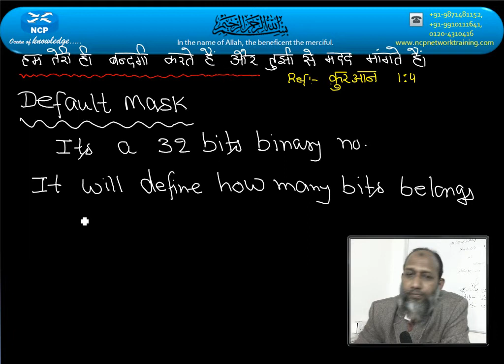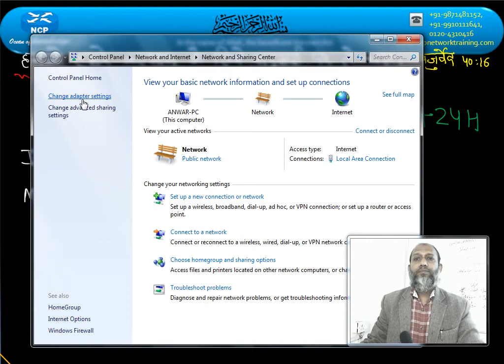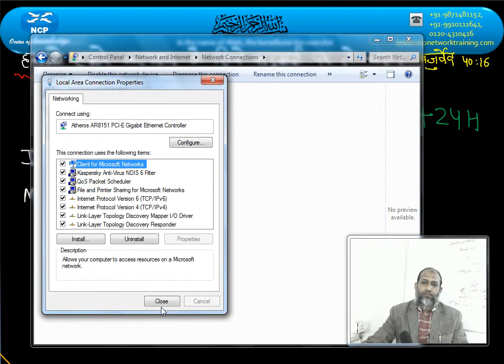7 Default Mask of Class A B & C @ www ncpnetworktraining com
NCP Provides 100% Practical training in the field of LINUX. & CISCO Networking NCP provide training for LINUX and CCNA, CCNP, BGP,MPLS, CCIE, LINUX, MCITP

Add:-Ground Floor, G.C.Complex, Opp-Nirula's Hotel
Near Adidas show room

NCP FEATURE NCP PROVIDES Virtual Classes.
• 100% Practical Training on Cisco devices (Routers & Switches)
• Provide Audio recording & live Class Notes of each class.
Students are attend live and virtual class in same payment.
• Certified Professionals.
• Interview Preparation. Trainer Profile
Anwar Alam
Anwar alam did his B.E in Electronics & Communiacatin from jamia Millia Islamia ( a Cental University), New Delhi. Inida. He has more then 20years of Industrial experianc in india and abrode. He started his career in CISCO domain in mid 2004 when he was in Kuwait Army , state of kuwait.
Since then he has been enlightening his mind in the networking field and provides guidance & training to both highly skilled professional as well as freshers.
He holds several industry Certification:
CCIE (R&S) THOERY
CCIE (R&S) LAB ATTEMPT IN 2009
CCIE (R&S) LAB ATTEMPT IN 2010
CCIE (R&S) LAB ATTEMPT IN 2011
CCNP (R&S)
CCIP (BGP, MPLS)
CCNA
CCNA SECURITY
MCP
MCSA